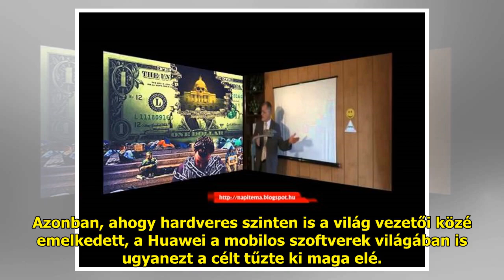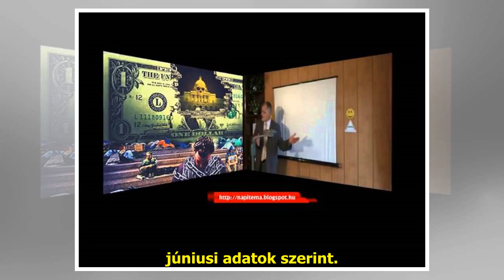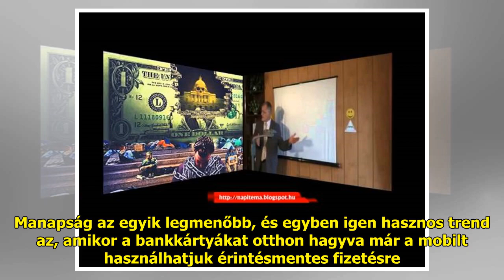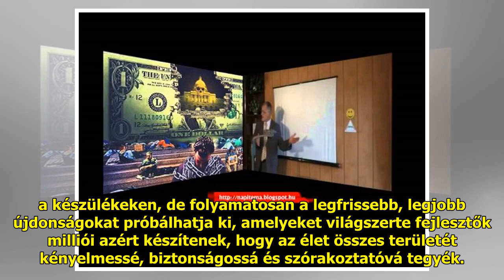Az élet minden területén tökéletes társak a Huawei mobilappjai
Néhány éve akár azt hihettük, ...